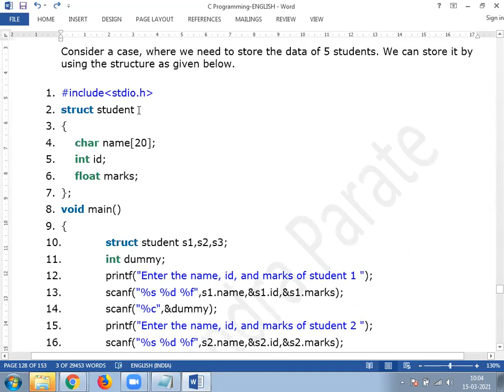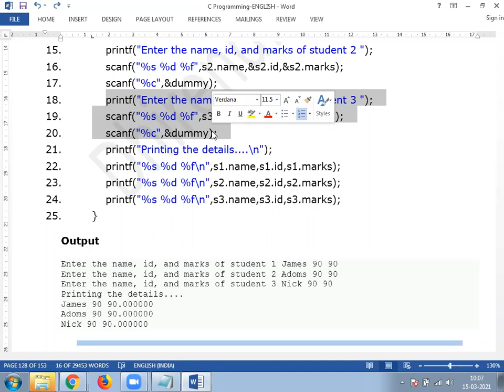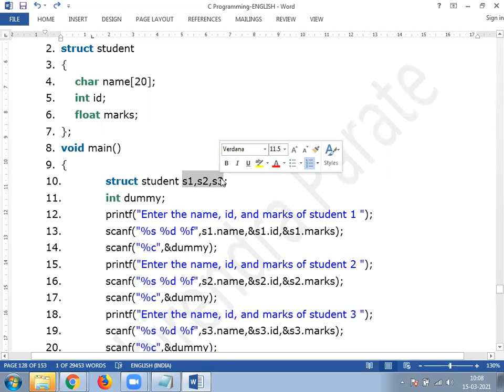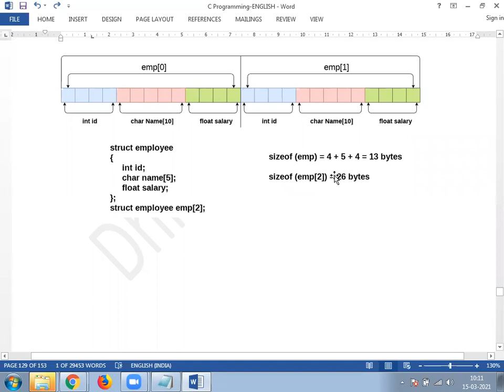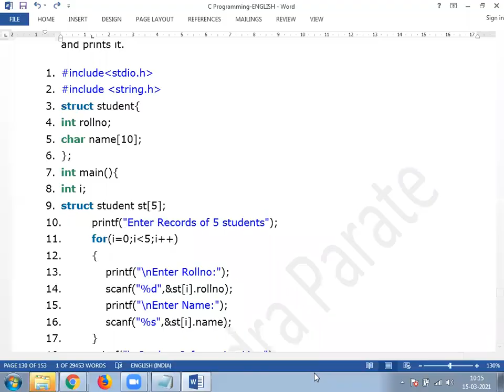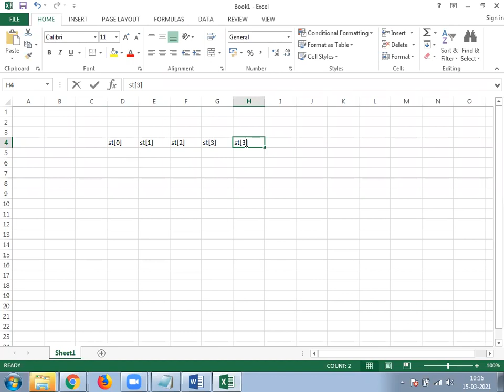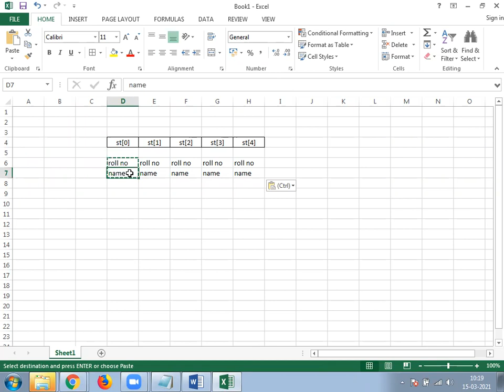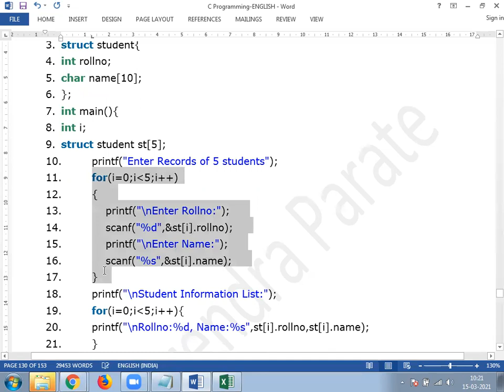15 MARCH 2021 ARRAY OF STRUCTURES